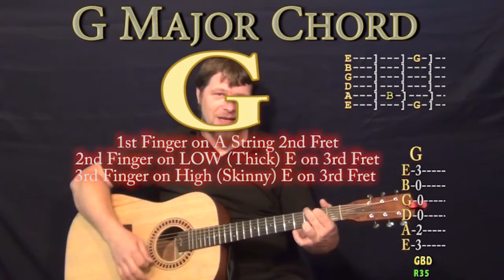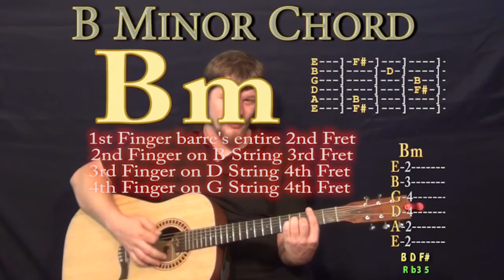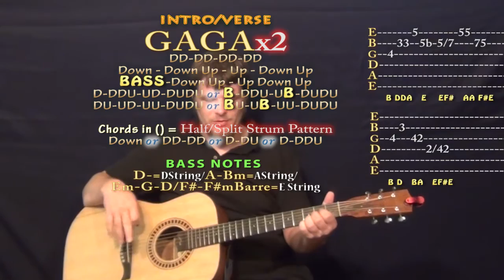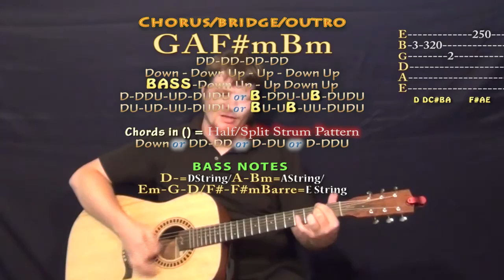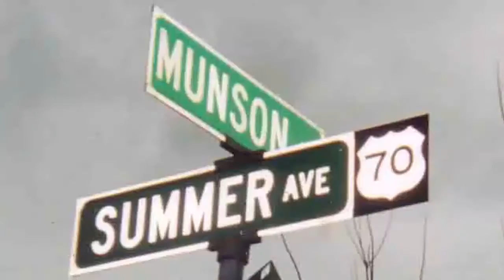Call Me Up (Thomas Rhett) Easy Guitar Lesson How to Play Tutorial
Super easy guitar lesson on Call Me Up with chords and strum patterns to cover the song or play with the recording Woohootiehoo and Best of luck! TALKING WITH THE GUITAR